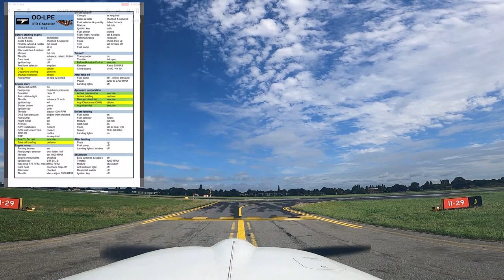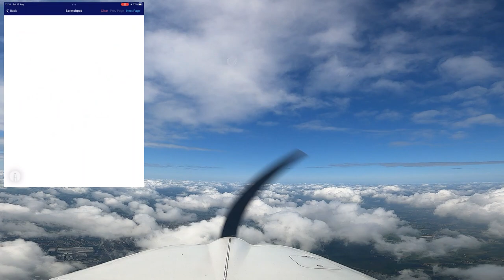Take-off EBAW RWY 29 (12/08/2023)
IFR departure from Antwerp airport (EBAW) runway 29. ATIS and clearance were obtained before the video starts, NIK5C departure en route to Sandown (EGHN) on the Isle of Wight.

With SkyDemon recording, which had some difficulty connecting to the position source.